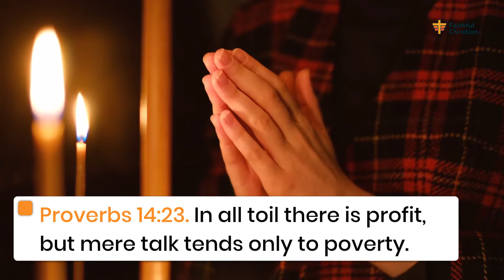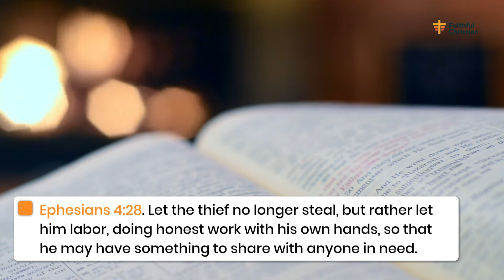Bible verses about not giving up and keep working hard [ESV].